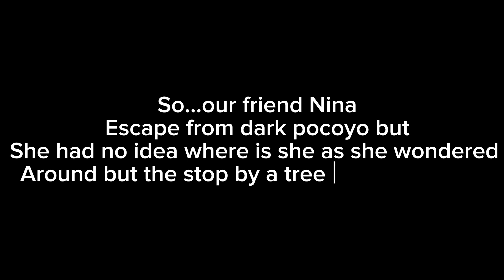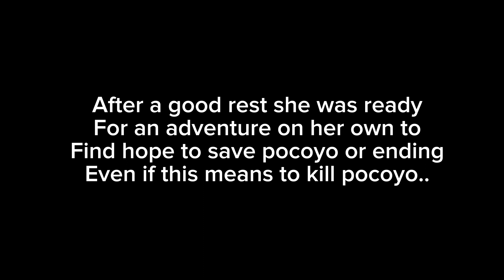The aftermath of pocoyo fantasy (bygone purpose but Nina and pocoyo sings it)